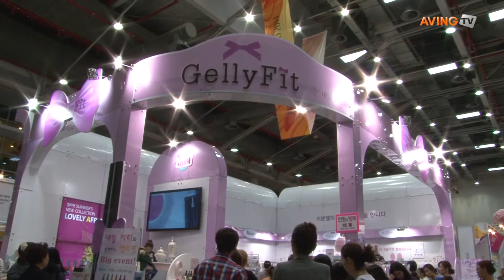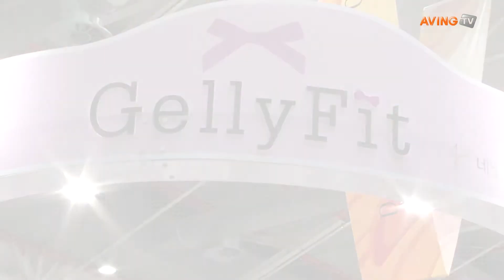[대구뷰티엑스포 영상] 네일시티코리아의 컬러젤 '젤리핏'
네일시티코리아는 23일(금)부터 25일(일)까지 3일간 엑스코에서 진행되는 '2014 대구뷰티엑스포(DAEGU BEAUTY EXPO 2014)'에 참가해 컬러젤 '젤리핏'을 선보였다.

일명 '리본 젤'로 불리는 젤리핏은 인체에 유해한 각종 공업용 원료 사용을 배제하고 화장품 원료만을 사용해 만든 팔리쉬 젤 제품으로, 우수한 발색력과 밀착력, 디테일하고 사랑스러운 컬러감으로 소비자들에게 많은 사랑을 받고 있다.

한편, 이번 '2014 대구뷰티엑스포' 지방 최대 규모인 120개사 400부스로 화장품/네일/에스테틱/헤어/의료뷰티/토탈뷰티 분야 다양한 제품과 서비스를 전시하며, 중국/인도네이사/필리핀/베트남/싱가포르 등 해외바이어를 초청한 수출상담회와 국제 뷰티 경진대회, 국제 바디아트 경진대회, 아뜰리에 JANUS 세미나 등 다양한 부대행사가 진행돼 눈길을 끈다.

글로벌 뉴스네트워크 에이빙뉴스(AVING News)는 이번 전시회의 글로벌 미디어파트너로서 전시회 현장 뉴스를 생생하게 전달하며, 모바일 시대에 영상 뉴스에 대한 중요성이 커짐에 따라 주요 기업과 제품, 기술을 영상뉴스로 보도한다.